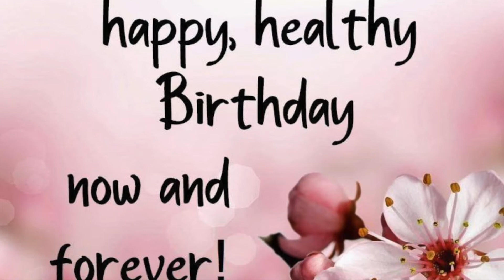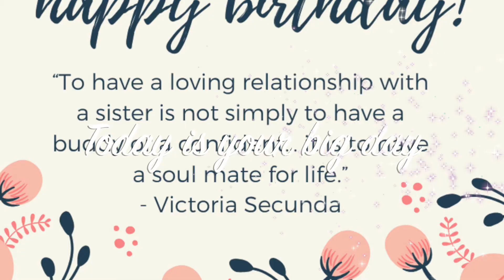Happy Birthday Sakshi